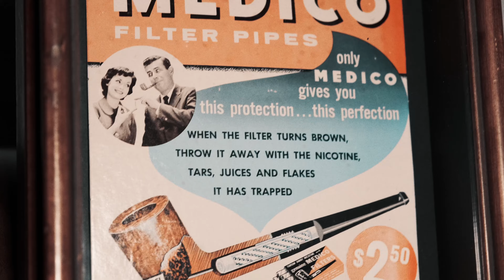Vintage Medico Pipe Store Display!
Put relaxation back into your smoking and let MEDICO be your next pipe! Guaranteed to be the wisest $2.50 you’ve ever spent!

Swell smokes, pals! 🔥💨💨